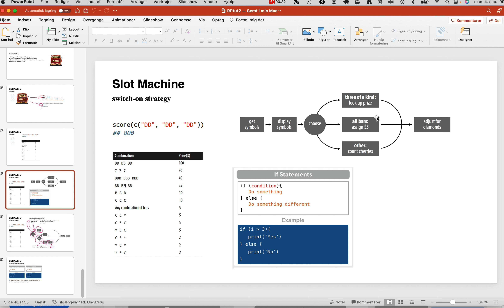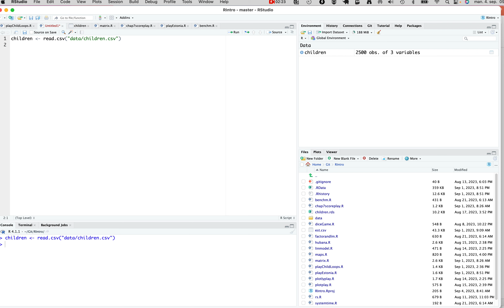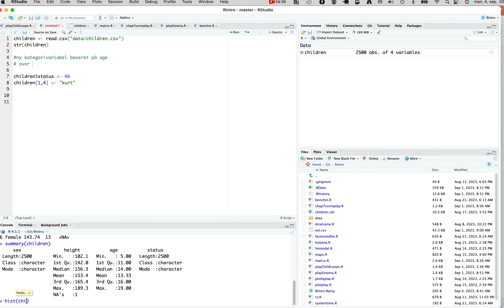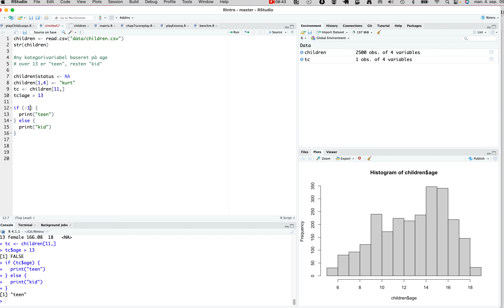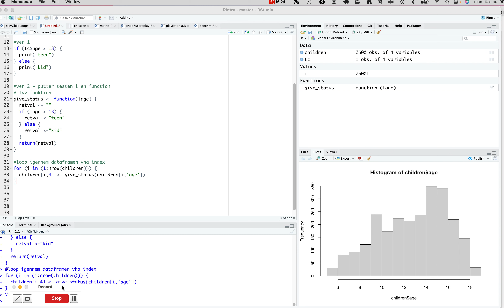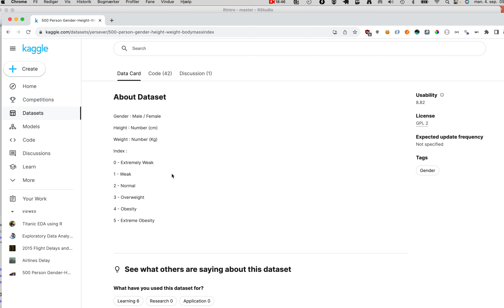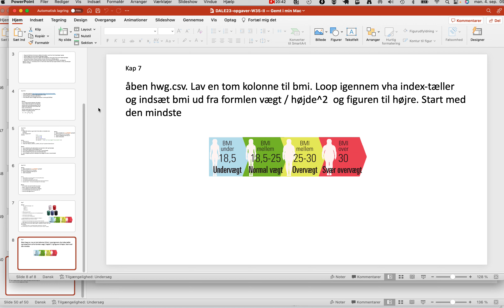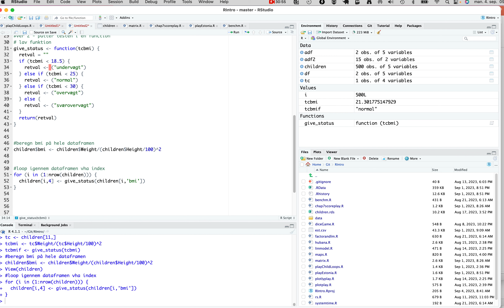Hands on chap 7 9